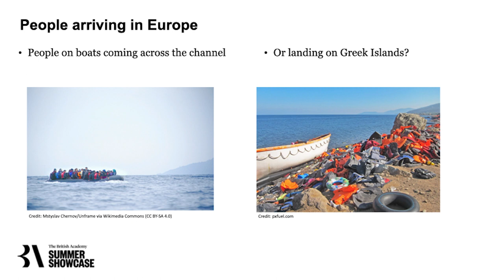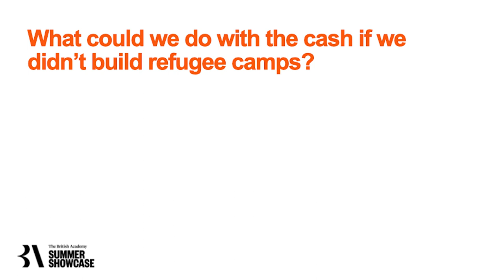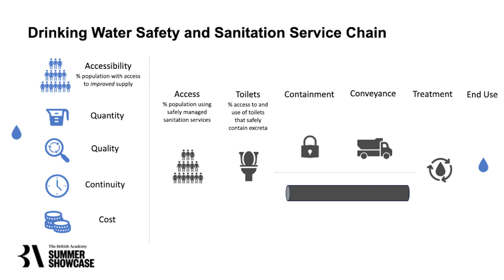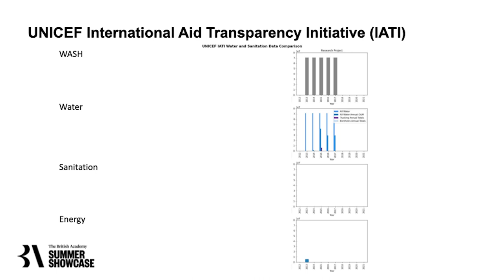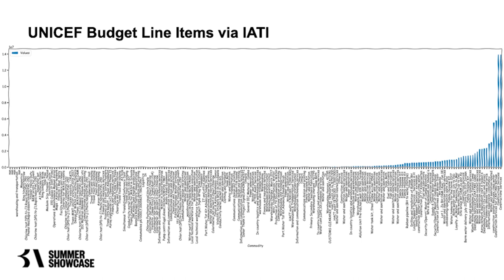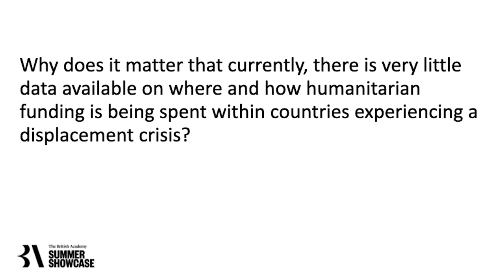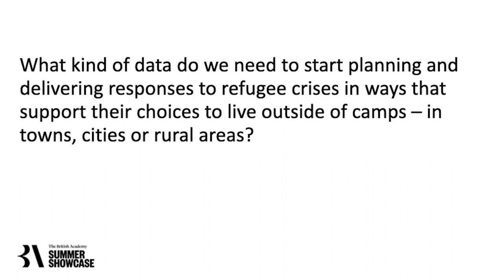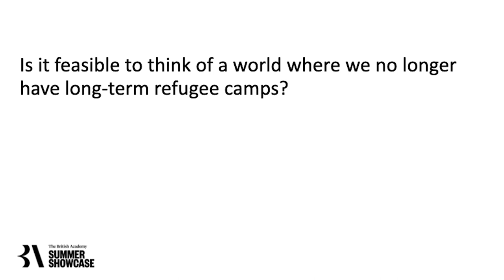A world without refugee camps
This is a narrated presentation exploring a world without refugee camps, that was part of the British Academy's Summer Showcase series in June 2023.

In this presentation, Lucy Earle, IIED's director of human settlements, reflects on people's typical view of refugees, and how the reality can be radically different.

Referencing research carried out in Lebanon, Jordan and Kenya, Earle challenges misconceptions around refugees and examines the potential feasibility of a world with no long-term refugee camps.

Also part of the presentation/panel discussion are Dr Romola Sanyal, associate professor in urban geography at London School of Economics, and Dr Kate Crawford, of KLH Sustainability.

The Summer Showcase programme highlights thinkers shaping our world through their pioneering social sciences and humanities research.